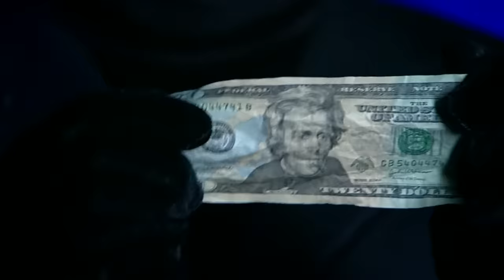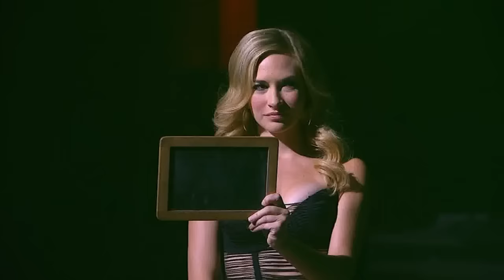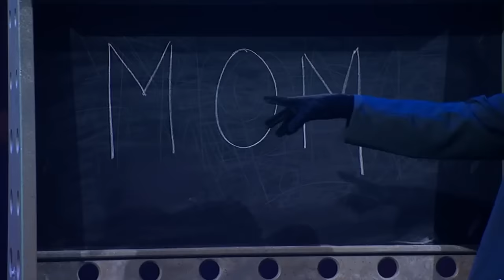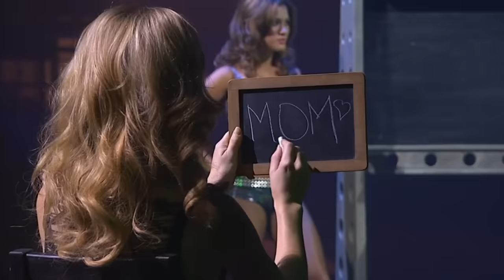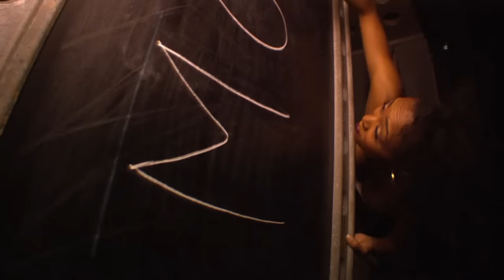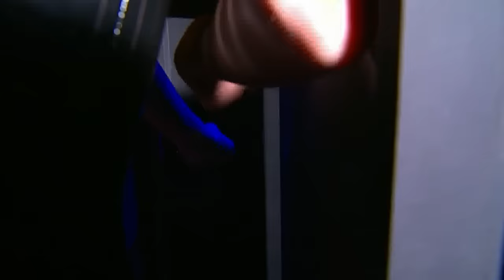Magic's Biggest Secrets Finally Revealed HQ S01E06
Magic's Biggest Secrets Finally Revealed